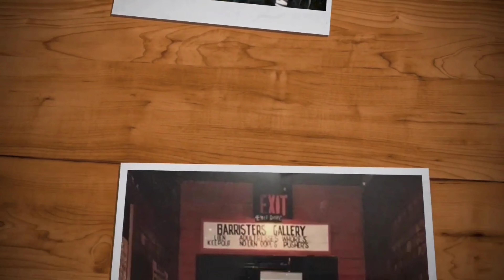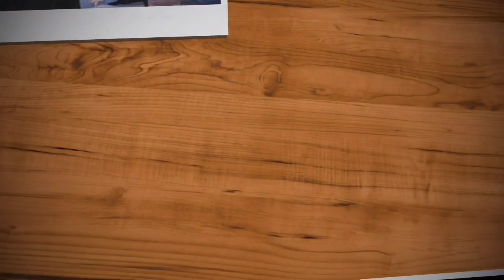2Pac - Can U Get Away (Demo Electric Guitar Split)[High Definition Remastered] 4K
DL: CAN U GET AWAY – 2PAC, EBONI FOSTER (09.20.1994)

Widely speculated to be based on 2Pac’s love for Lisa ‘Left Eye’ Lopes, who had an abusive relationship with NFL receiver Andre Rison, and with whom Pac had a special sort of phone friendship.

Produced By: Mike Mosley
Written By: 2Pac, Mike Mosley & Frankie Beverly
Mixed At: Encore Studios
Publisher: Joshua’s Dream, Interscope Pearl Music, Warner-Tamerlane Publishing Corp., Mike Publishing & Amazement Music
Additional Vocals: Anya Pinto
Engineer: Kevin KD Davis
Mixing Engineer: Kevin KD Davis
Mastering Engineer: Brian Gardner
Label: Interscope Records, Out Da Gutta Records & Atlantic Records
Recorded At: Encore Studios (Burbank, CA)
Release Date: March 14, 1995
Can U Get Away Samples - Happy Feelin's by Maze featuring Frankie Beverly